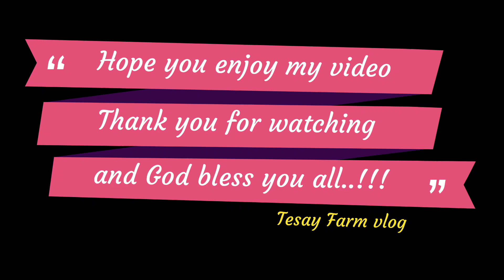Advantage of individual pigpens for the fattening's